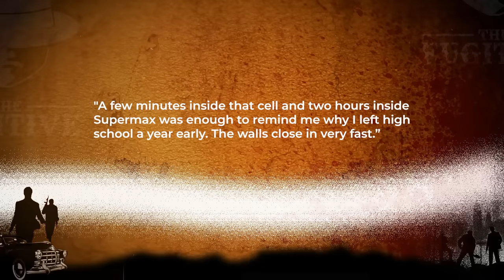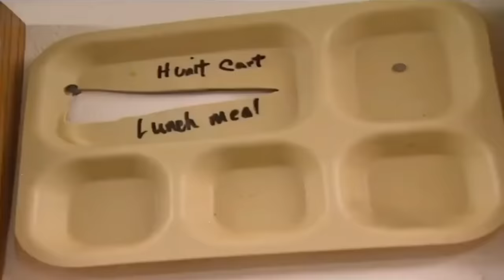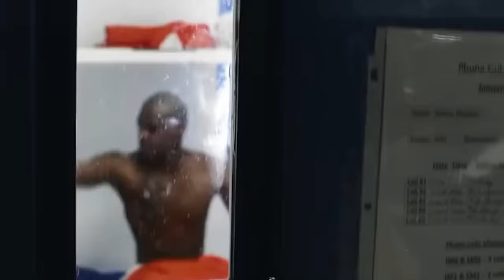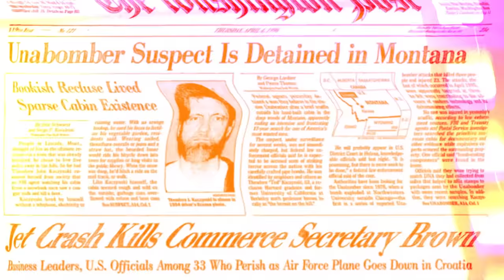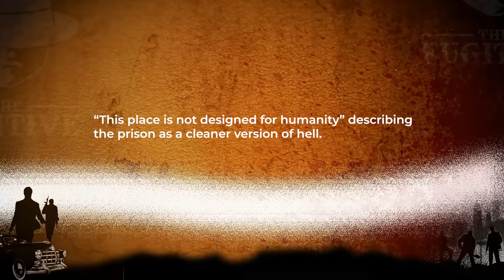Inside America's Toughest Prison: The Florence Supermax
A Supermax prison is a unit that houses prisoners considered to be too dangerous either to themselves or other prisoners in a regular prison.
Regular prison, which isolates prisoners too dangerous for regular society.

In the United States, the ADX Florence is the last federal Supermax and the toughest prison in the country. Home to dangerous men like Drug kingpin Joaquín "El Chapo" Guzmán.

Life inside the Alcatraz of the Rockies, as it is called, is just what you'd expect, and yet shocking all the same.